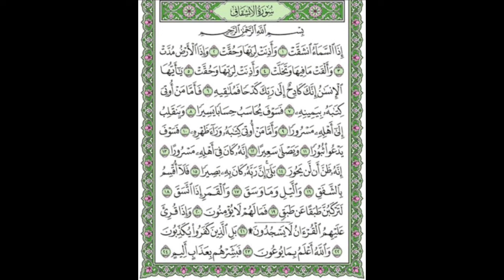Tafsiirka Quraanka Surah Al-Buruj Iyo Surah Al-Inshiqaq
Tafsiirka Quraanka Surah Al-Buruj Iyo Surah Al-Inshiqaq Sheikh Mohammad Abdi Umal Iyo Sheikh Abdi-Rashid Ali Sufi